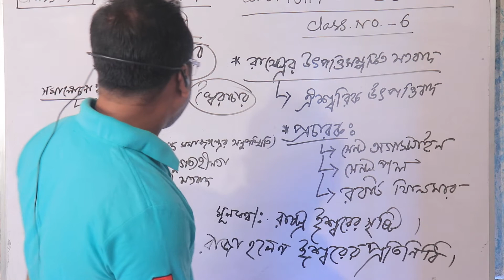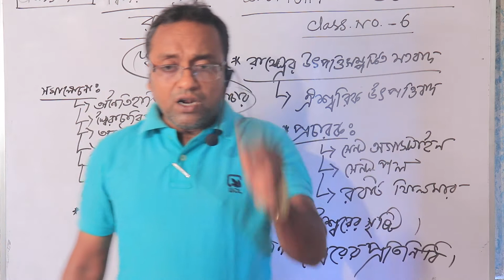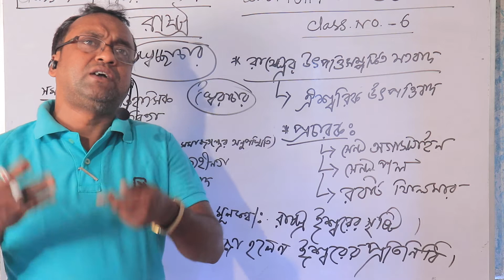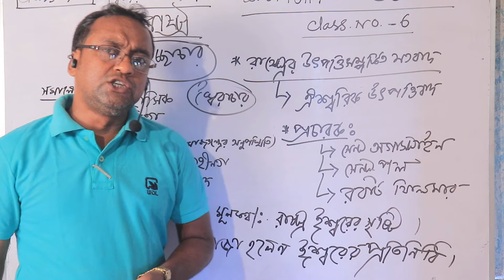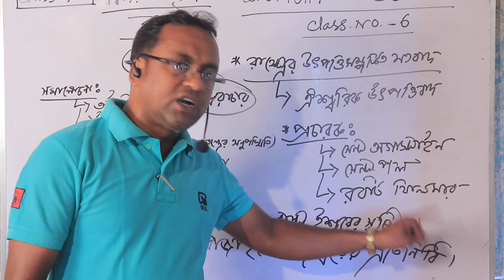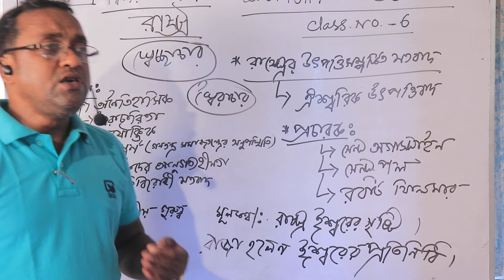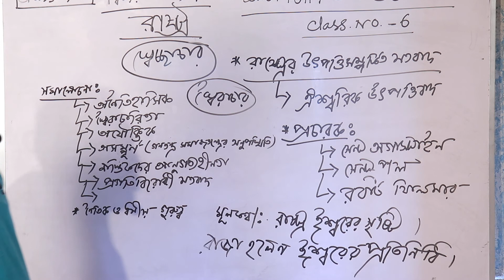Class XI - Political Science - Class No 6 - 2nd Part (Kabiruzzaman Sir)